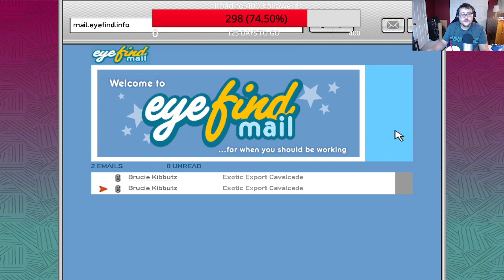Grand Theft Auto IV Livestream | PC Version - Part 8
Welcome to Liberty City! Grand Theft Auto IV is a 2008 video game from Rockstar Games. The game is available on PlayStation 3, Xbox 360 and PC.